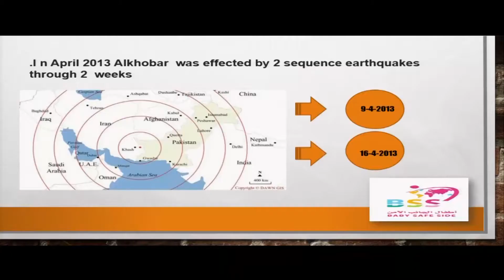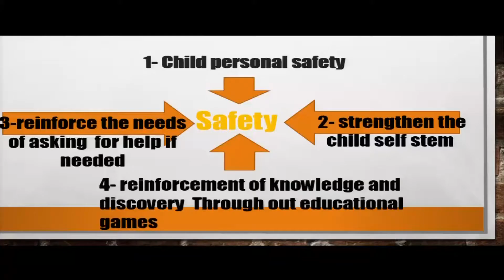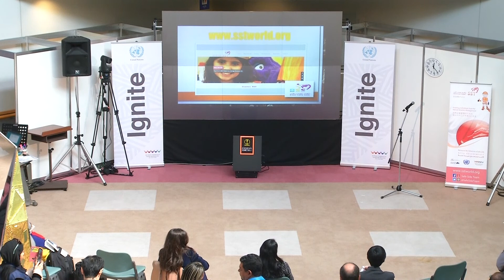WCDRR: Baby Safe Side team, Alyiah Mohammed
A presentation on Baby Safe Side team.